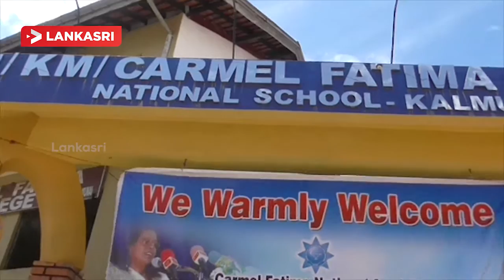அகில இலங்கை ரீதியில் கல்முனை வலயம் தமிழ் மொழி மூலமான பிரிவில் முதலாம் இடம்